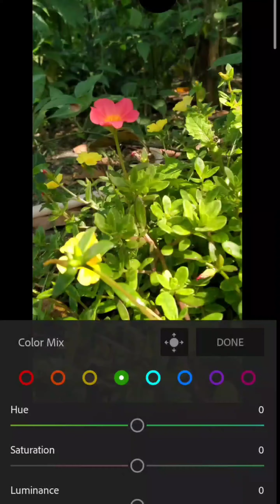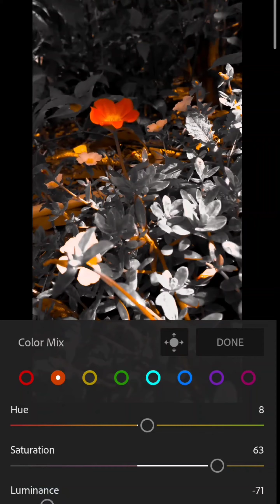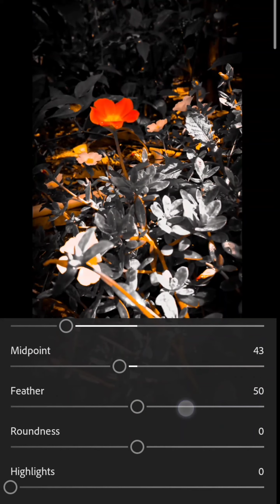10 December 2020